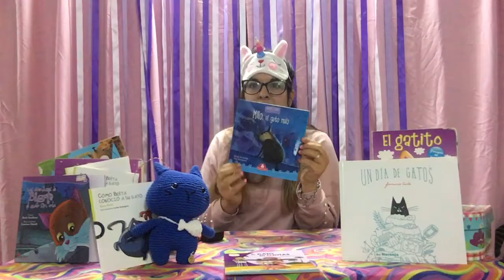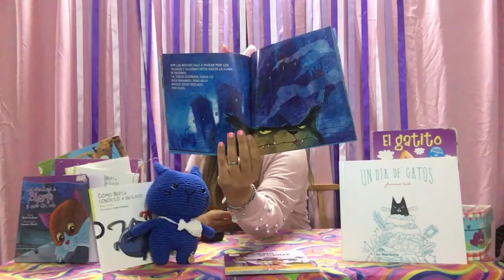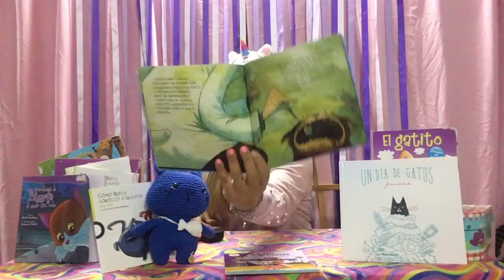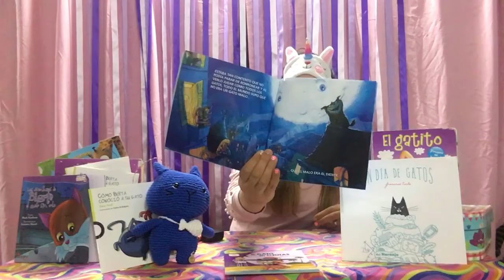MILO , el gato malo